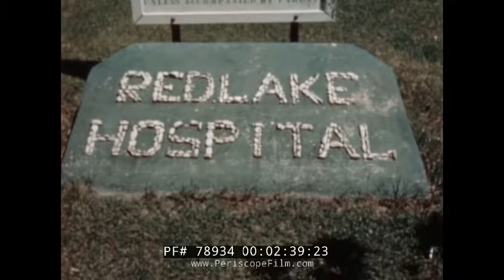" THE MODERN CHIPPEWA INDIAN " 1946 OIJBWE NATIVE AMERICAN TRIBE EDUCATIONAL FILM 78934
Produced by Simmel-Meservey, this film "The Modern Chippeway Indian" examines the Chippewa tribe as viewed through a 1946 lens. Simmel-Meservey produced a number of social guidance and travelogue films during the 1940's and 1950's. The film does contain some gratuitous language and essentially details the indoctrination of the Native American into the culture of the United States which some may consider off-putting and demeaning. It details modern life on the Red Lake Reservation in Minnesota in the post WW2 era as their methods of living were drastically altered in a forceful and methodic process. Methods of agriculture were greatly shaped; tribes traditionally produced only enough goods for their families. It shows footage of the implementation of modern industrial farming styles. Fishing too is looked to as the over sourced Red Lake became a new source for city markets. The Chippewa; or the Ojibwa were Anishinaabe people residing in portions of Canada and the Midwestern and Great Plains region of the US. They were highly regarded for their birch bark scrolls; for maintaining detailed and complex scrolls of social events, songs, maps and memories.

The film was produced by Frederick Jones and Rand Kellogg (:26). Reenactment footage opens with Native Americans parading down dirt on the fourth of July (:37). The reservation entryway appears (:52). Grounds were maintained by the government and the actions of the tribe were mostly under control of federal agent (1:04). Horses drag plows over land as the term 'mission farm' is explained (1:21). Native Americans buzz by on modern farming equipment resembling that of their American counter parts (1:26). The dairy cows follow (1:35). Prim white chapels (1:54) rows of neat crops (2:00) and the new American high school for new education purposes (2:31).  A stone notes the location of Red Lake Hospital (2:38). A Chippewa artist sets down at the easel, hair slicked black (2:55). He once served in the Navy. Close shots of his works (3:22). Bubbling waves of red lake lick up sand (3:41). Years prior, the Chippewa sourced fish from these waters. Today the waters are stocked by man not nature; plumped up artificially from hatcheries (3:46). Native nets are slung out for un-native catches (3:52). Fish are iced, boxed and shipped for distribution in the city market (4:00). The Chippewa were once known for crafting birch bark canoes (4:10). These too, faded memories of the past as modern fishers slip into modern fishing boats (4:13). Ownership of the lake is discussed (4:40). Gill nets are cast out (4:59). The catch is drug up (6:06). the change in the natural environment is addressed; no more listless deer wandering in forests, buffalo herds dotting hills, natural fish in the lake (6:06). The demise of the Native American in the United States is further discussed (7:24). Pickerel and white fish are flopped into crates (7:38). The 'native belief;' that of the land and sky belonging to all (8:03) is discussed. Workers in the fishery sort through frozen stacks of fish (8:25). Electric de-scalers buzz off scales (8:57). Wood moves through a lumber yard (9:37).  Actions within the yard follow (10:05). The Red Lake Indian Nursery (10:15) is used for lumber sourcing.